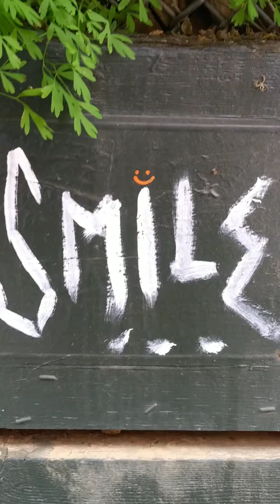Quiet turbulence... (Android)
2022 by Another Reality Videos